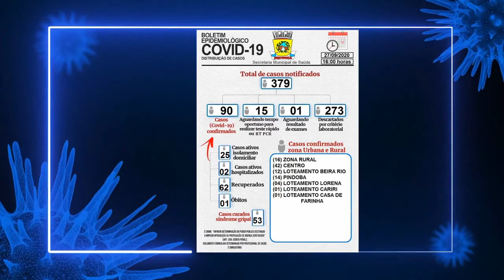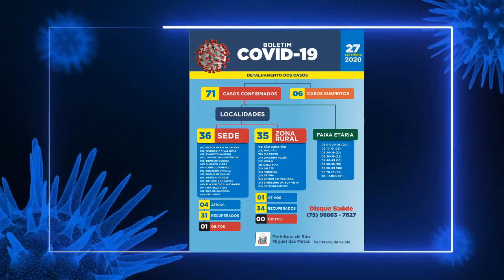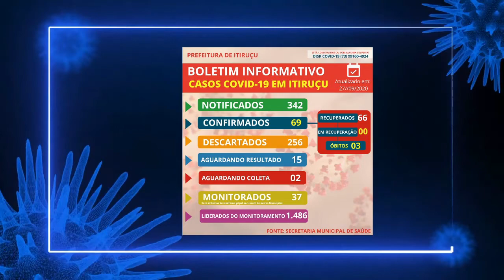Criativa Notícias para esta segunda-feira dia 28 de Setembro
Confira!!!
Mais 08 casos de Covid-19 foram registrados em Amargosa neste domingo;
Em 48 horas, saltam de 74 para 90 casos da Covid-19 em Jiquiriçá;
Santo Antonio de Jesus registra 21 novos casos de Covid-19 nesse domingo;
Bahia registra 850 novos casos de Covid-19 nas últimas 24 horas;
Brasil confirma 14.318 casos de covid-19 nas últimas 24 horas;
Vale Shopping em Amargosa será aberto nesta quinta-feira;
Gado solto no centro de São Miguel das Matas deixa moradores aflitos;
Motociclista bate em árvore e vai parar no hospital em Elísio Medrado;
,Estudante Jailton procura origem de sua família em Amargosa;
Inaugurado memorial da Santa Dulce dos Pobres em Castro Alves;
São Miguel das Matas registra novo tremor de terra neste domingo;
Colisão entre carro e moto deixa 2 mortos na BA-250, entre o Entroncamento de Jaguaquara e Itiruçu;
Promotor de Eventos Assis Amâncio de Santo Antonio de Jesus sofre AVC;
Proibidos comícios, caminhadas e carreatas em cidades do Recôncavo;
ACM Neto e Rui Costa têm altas taxas de aprovação, Bolssonaro cai.